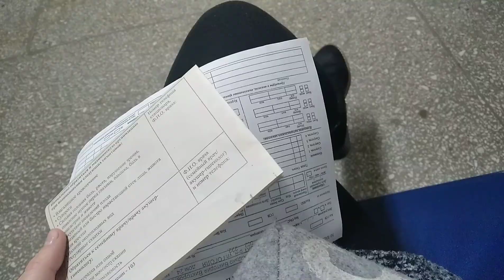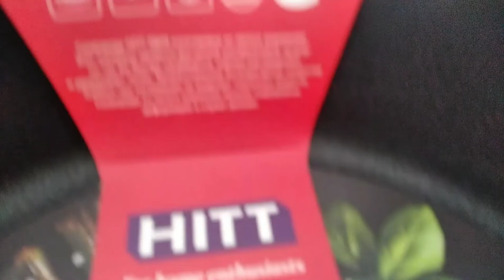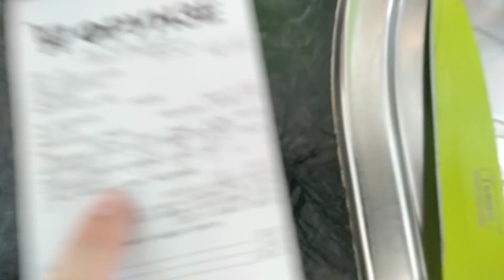vlog колбаса по праздникам и обновка для кухни )